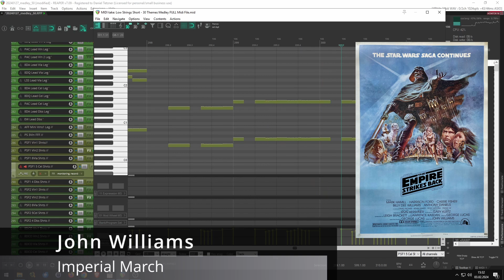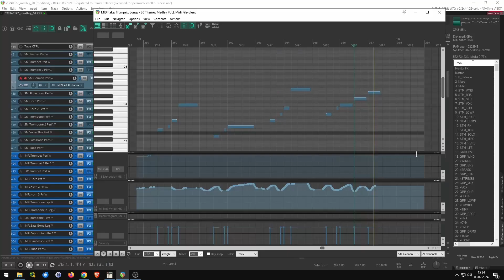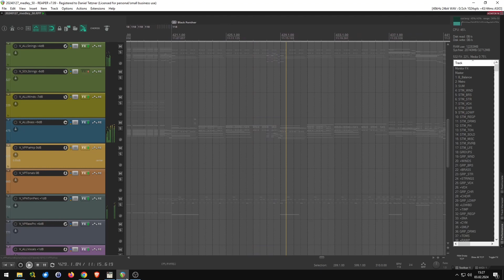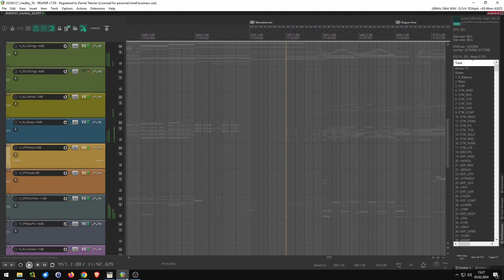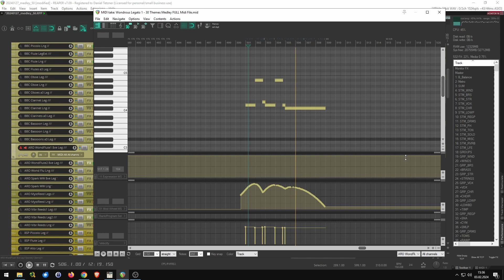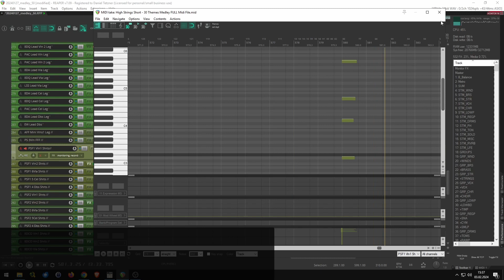30 Movie Themes - MIDI Mockup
I re-created it in my MIDI composing template and used some other sample libraries aside from Spitfire's Abbey Road One...